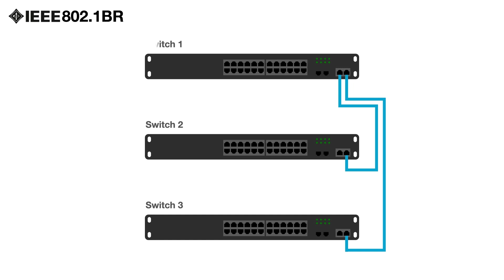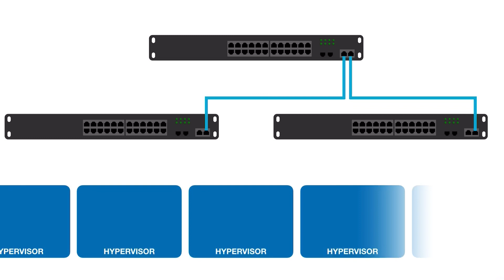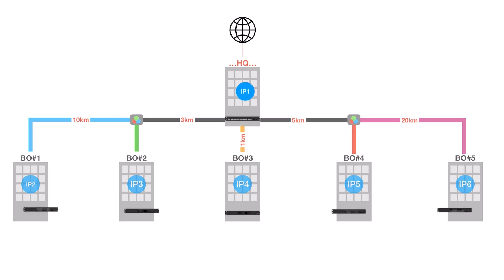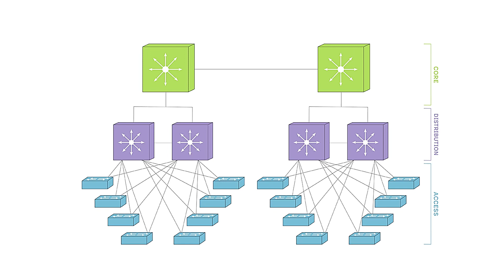A 802.1BR-ről bővebben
Videósorozatunk eheti epizódjában részletesen bemutatjuk nektek a MikroTik eszközökben is hamarosan elérhető 802.1BR-t (Bridge Port Extension). Szót ejtünk előnyeiről és limitációiról, valamint arról, hogy e szabványt miként hasznosíthatjuk a hálózatban.